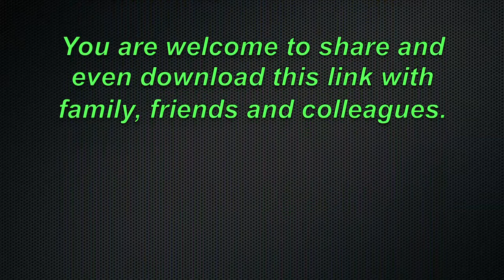Coping with Change: Quick Tips with Wolfgang Riebe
Mind Shift Master, Wolfgang Riebe shares his daughter's views on coping with change.